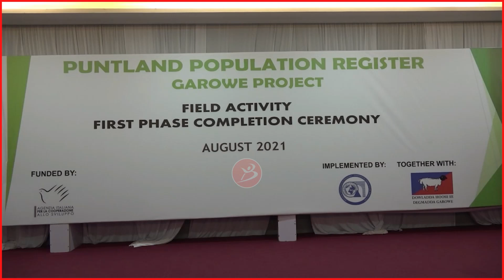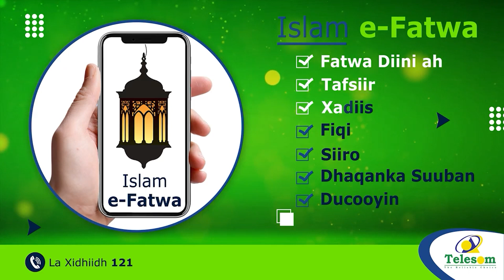Qaabkee Ayay U dhacday Diwaangalintii Dadka Reer Punntland Ee Magaalada Garoowe